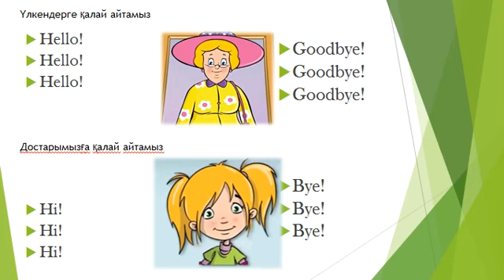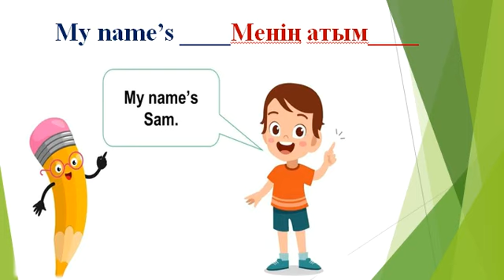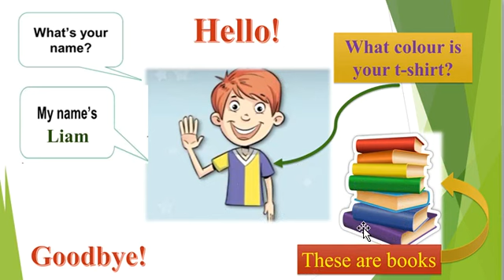Smiles1 lesson 8